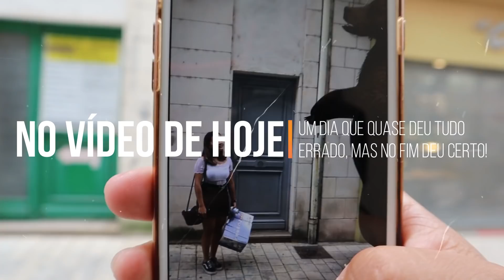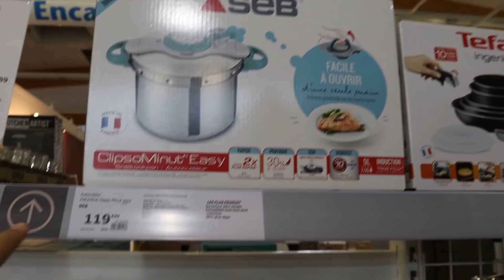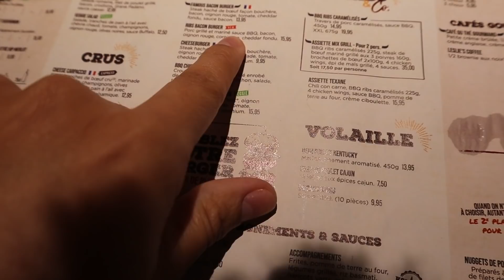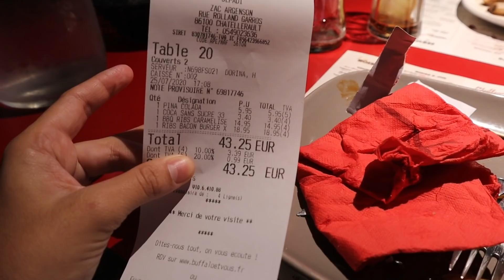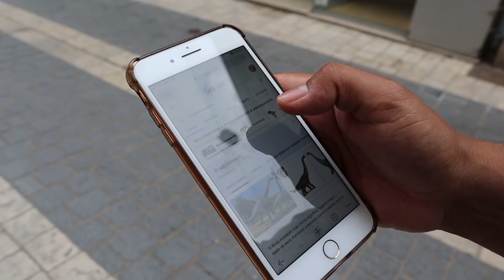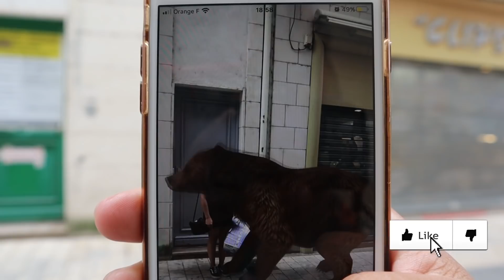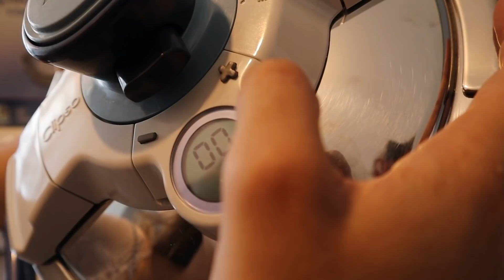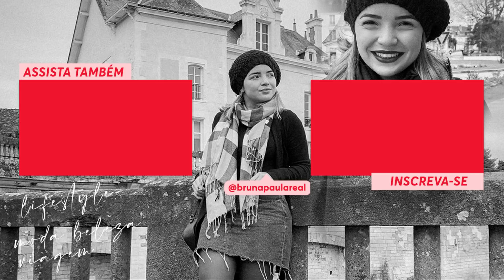COMPRAMOS UMA PANELA DE PRESSÃO TOP, HAMBÚRGUER DE COSTELINHA e muito mais ♥ - Bruna Paula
CEP: 13012970
Campinas - SP
Cadastre-se com nosso link no airbnb e você vai ganhar até R$200,00 de desconto em sua primeira viagem
*PERGUNTAS FREQUENTES:
R. Canon m50 (uso a lente que veio nela), canon g7x mark 2 e as vezes iphone 8 plus.